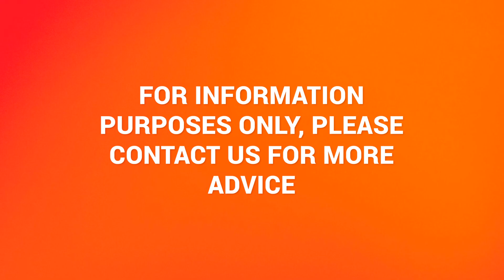Learn how to stop knee pain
Kim talks about stopping your knee pain

Read our guide

7 Simple Ways to Stop Chronic and Annoying Knee Pain